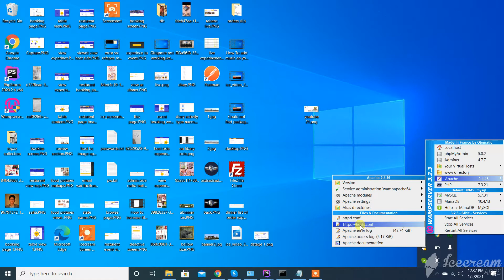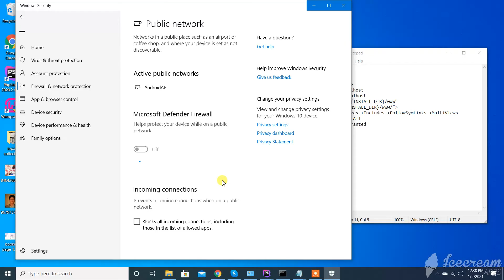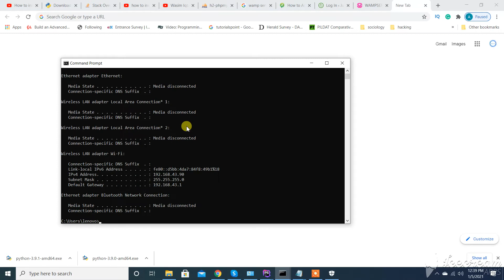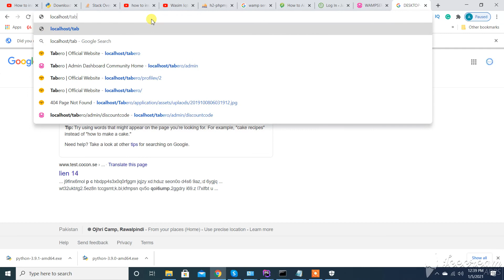how to put wamp 3.2.0 online to local area network window10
hi, in this video we will learn how to put wamp server online to local area network.
need to follow to steps.